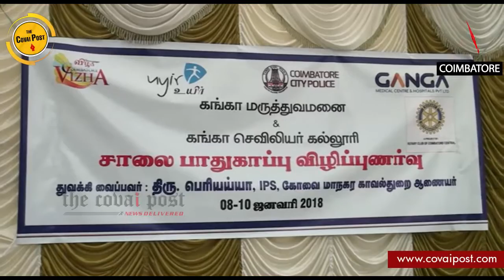Special team formed to nab those indulging in bike racing inside city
A special team has been formed by the Coimbatore city police to nab those indulging in bike racing. As part of creating traffic awareness police department in association with Ganga Hospital distributed chocolates to the public who followed traffic rules. Those indulging in bike race inside the city will be arrested and vehicle seized, Commissioner K Periaiah said. Seven CCTV cameras have been installed at arterial areas to monitor movements of vehicles coming in and going out of city, he said.